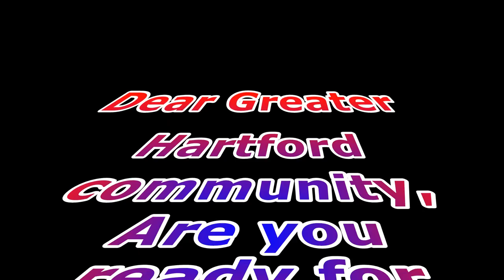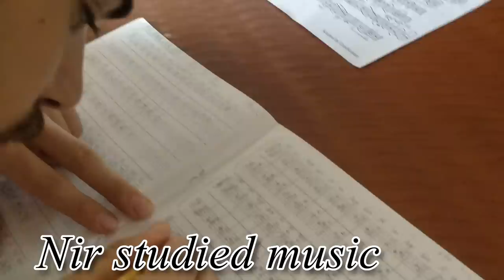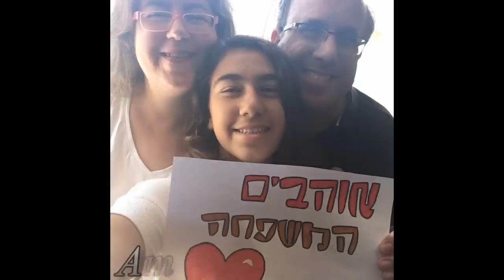Amit & Nir - Greater Hartford Shinshinim 2018-19.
Introduction video of Amit & Nir, the new shinshinim of Greater Hartford jewish community for 2018-19.